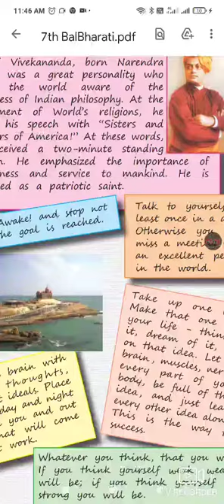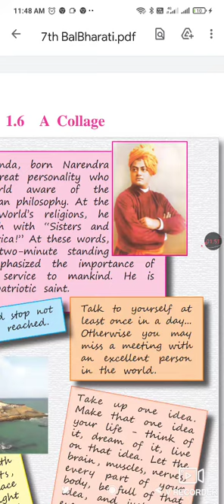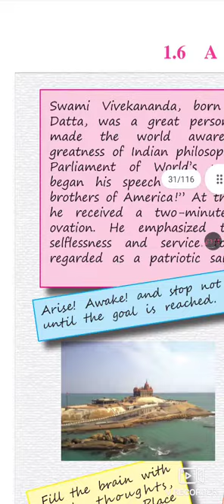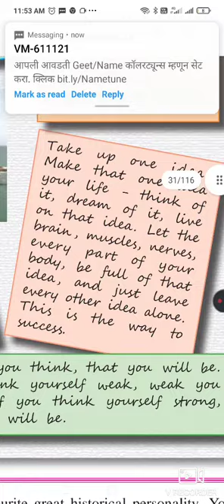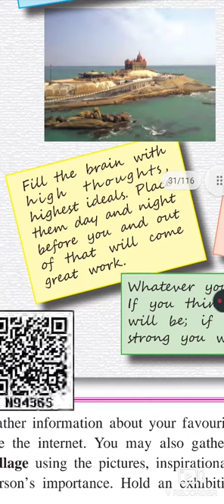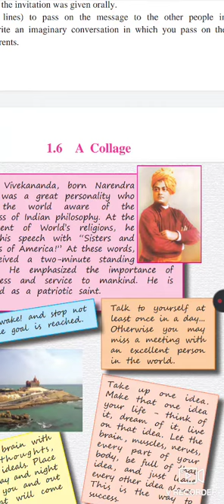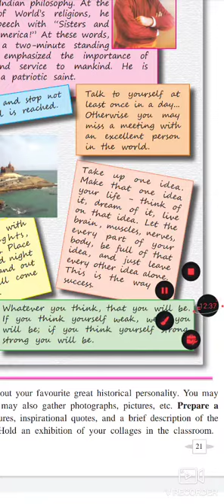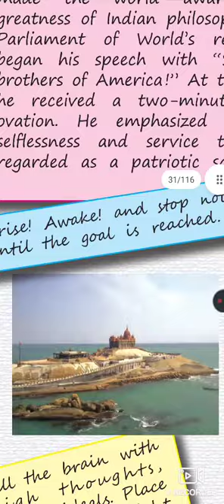std7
A college